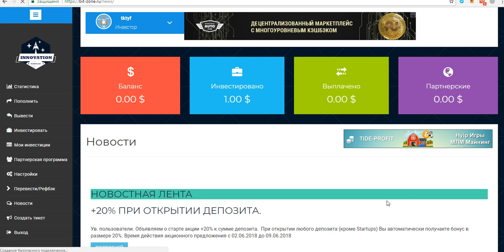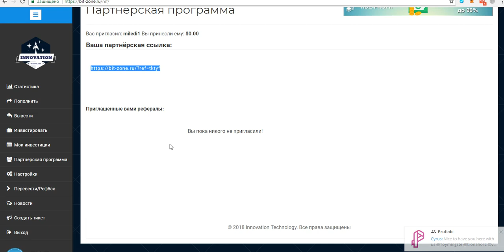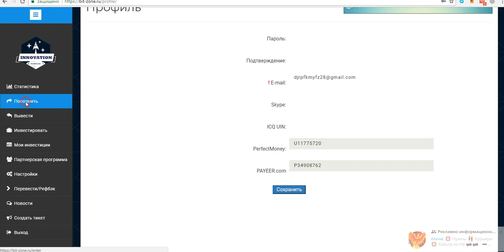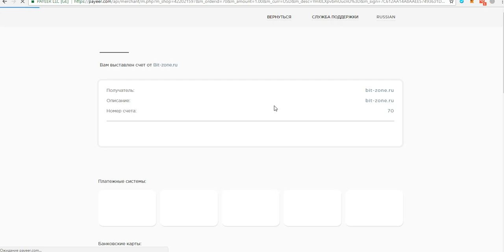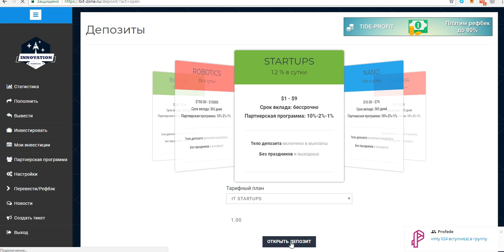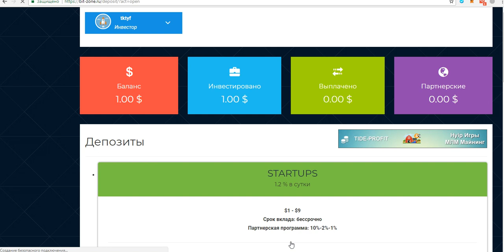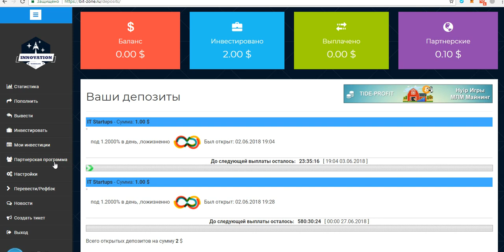Bit Zone БОНУС 1$